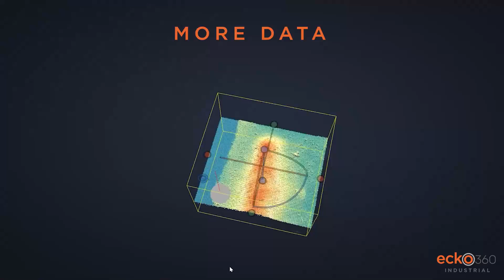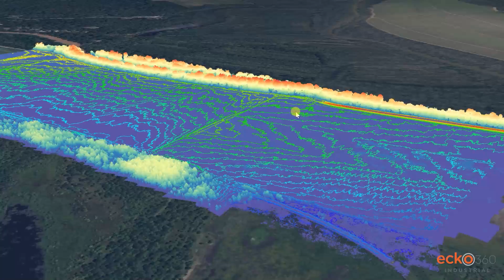LiDAR Job recap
400 Acre Aerial LiDAR job, captured, processed and delivered within 2 weeks.